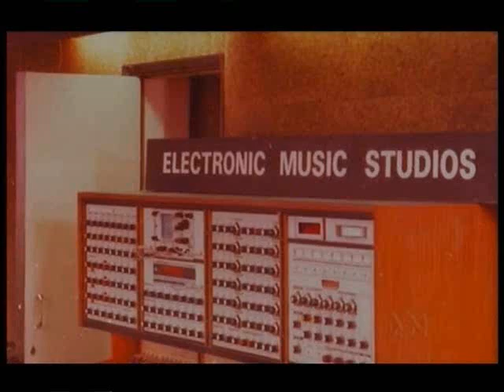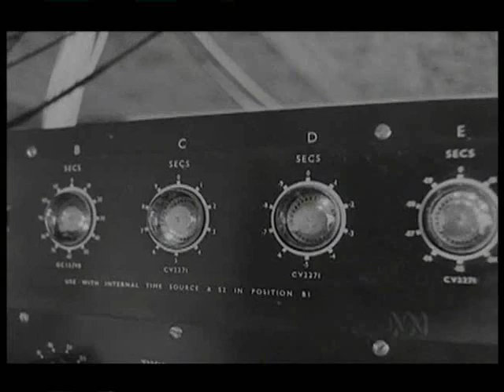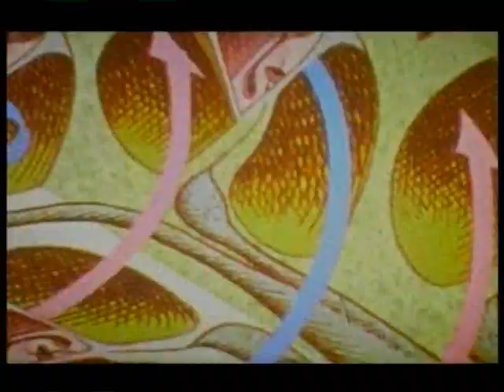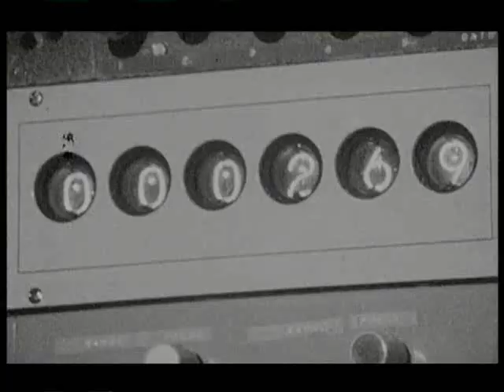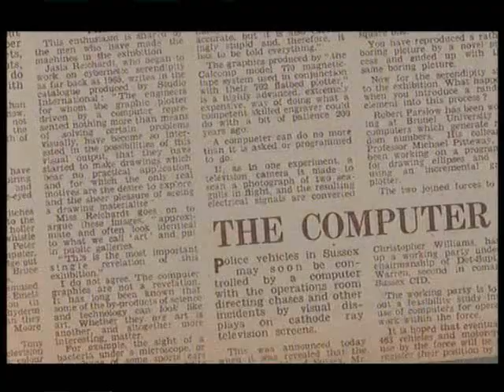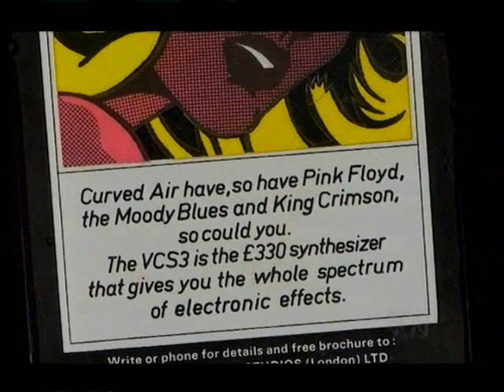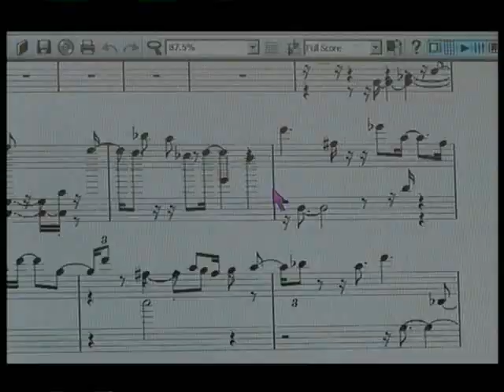Peter Zinovieff and Electronic Music Studios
Peter Zinovieff's pioneering work into the fields of electronic music production and research led to many innovative electronic music instrument developments that were outstanding for the time. Peter was fascinated by electronic music and used his financial resources to develop a huge voltage-controlled studio that occupied an entire room in his home premises. There was a time when EMS (Electronic Music Studios) stood as equal to Moog and Arp. In many ways, EMS was more advanced with several pioneering ideas being investigated. Peter used two PDP8 minicomputers in the late 1960s to control the voltage-controlled analogue modules for research into electronic music exploration. Twenty years before affordable computing and sequencing packages, Zinovieff's computers could store and replay compositions, complete with sound shaping parameters even inventing a form of spectral or additive synthesis. Excerpts are edited from the television documentaries "What the Future Sounded Like" and "The New Sound of Music" featuring the first public performance of music by a computer in the Queen Elizabeth Hall in 1967. The spirit of EMS continues, and Peter's synthesizer innovations like the VCS3 and Synthi 100 have become outstanding analogue classics.